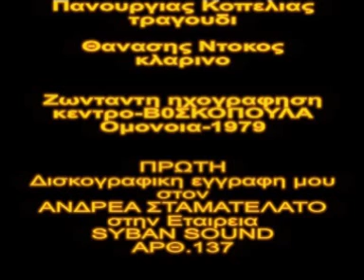Μαρκος Μποτσαρης- Θρηνος μεγαλος εγινε- κλεφτικο-Πανουργιας Κοπελιας-Θαν.Ντοκος-κλαρ.1979